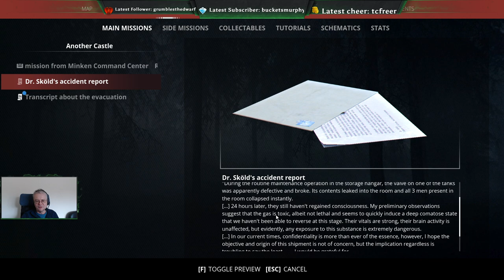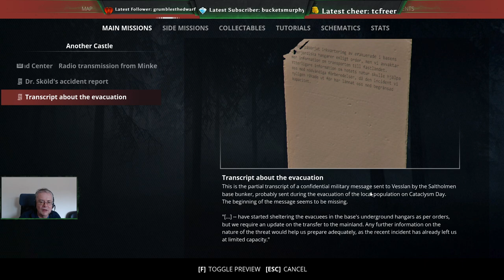GenZ - Pt 9 - 'Calling for Help' and 'Another Castle' (Main Missions)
Using the information found in the Vesslan Command Bunker attempting to gain access to the military Communications Network to call for help and following up disturbing reports of a change in the evacuation protocols moving the civilians to the base rather than to the mainland.